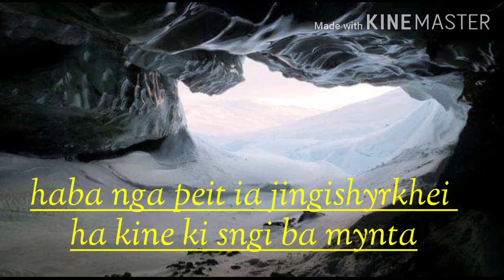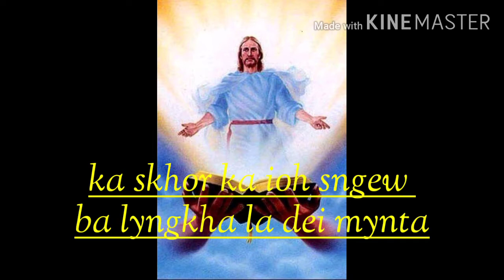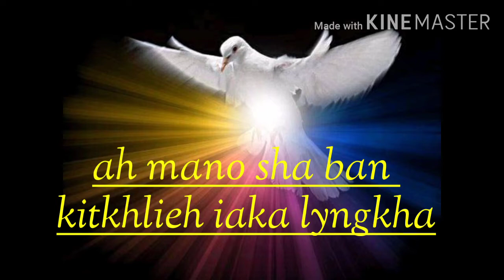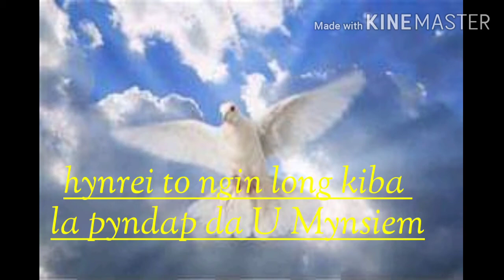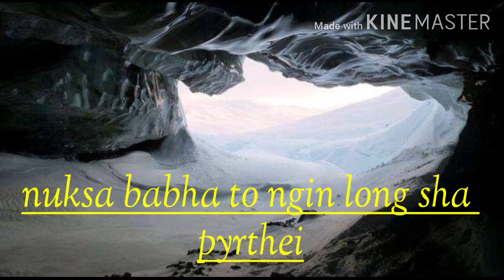Nuksa babha (lyrics song by Nifieldbert Mawnai)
God blessed you Nifieldbert Mawnai ba phi lah ai jingbit